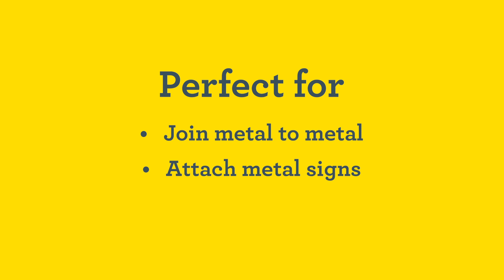Rapid RP40 MULTI Riveter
Enjoy the efficiency of one-tool riveting. Thanks to its unique Multi-Nozzle, the RP40 MULTI Hand Riveter can be operated without nozzle changes. This means fewer interruptions and optimal results when working with any kind of sheet metal job.

The RP40 MULTI is also equipped with a smart measuring control system that measures rivet dimensions and material thickness. Now you can be sure the right rivet is used in the right hole. Other features include a soft grip handle for maximum comfort, hardened metal parts for longer product life and a stylish matt black finish.